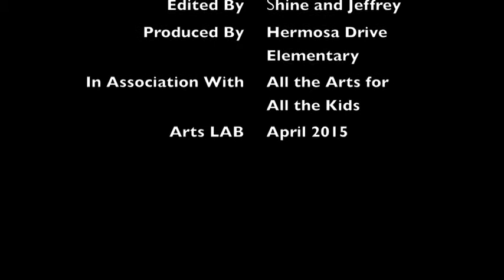Whalen Rainforest 1 17